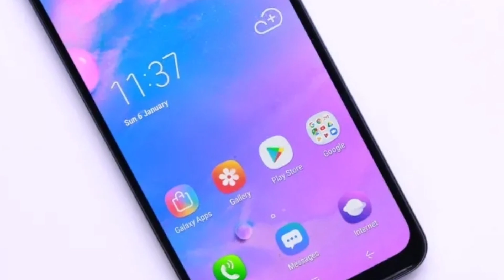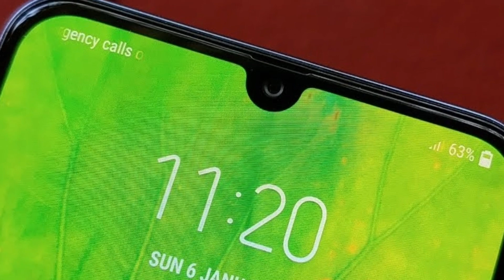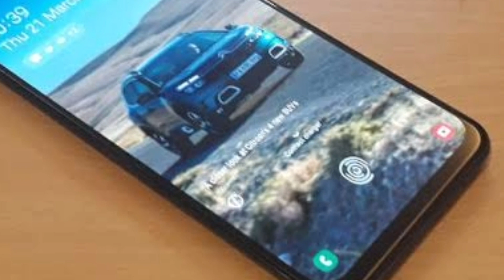Samsung Galaxy M40 Full Specification | Galaxy M4p Comes With 48MP Camera ??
Queries Solved:-
Samsung Galaxy M40 Specification.
Samsung Galaxy M40 48mp Camera.